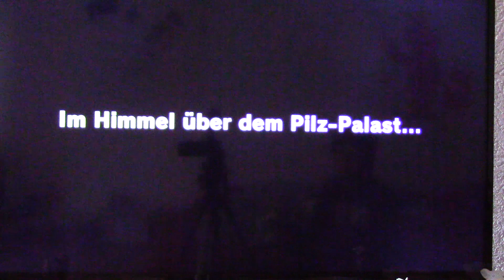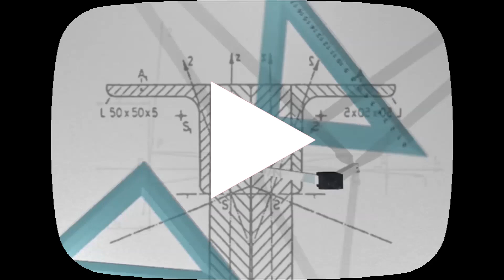Super Mario Odysee Part 1 Mega Hype